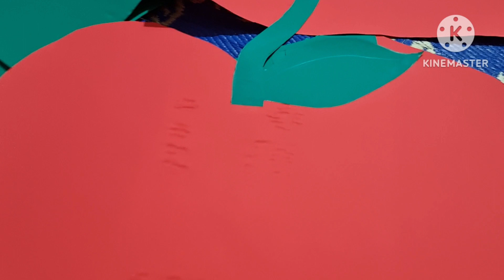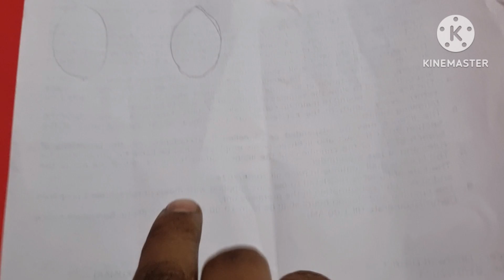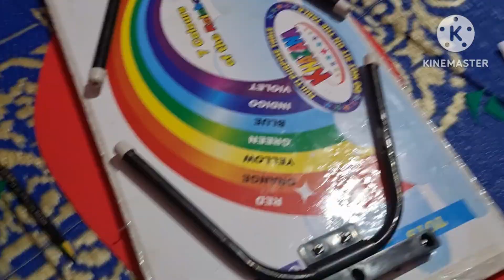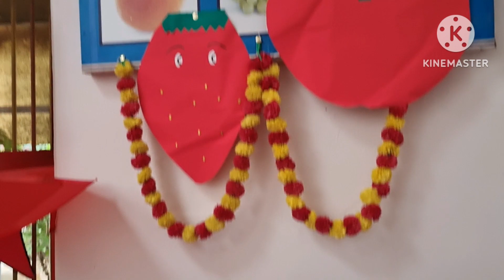Red color day in school daily vlog share Kannada ruchi channel